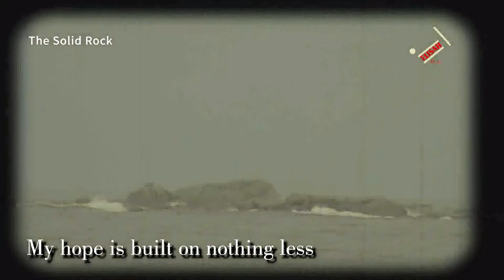The Solid Rock by William Batchelder Bradbury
Song : The Solid Rock
Lyrics : William Batchelder Bradbury
Album title : The Solid Rock(Hosanna integrity(1989)
Worship Leader : William Batchelder Bradbury
Camera : Elisah